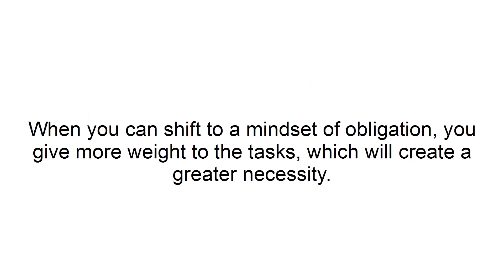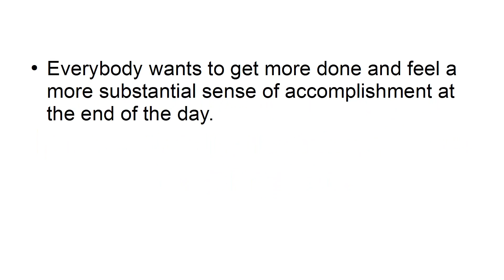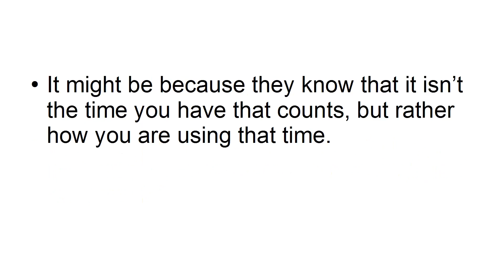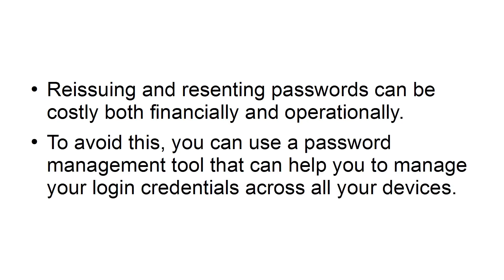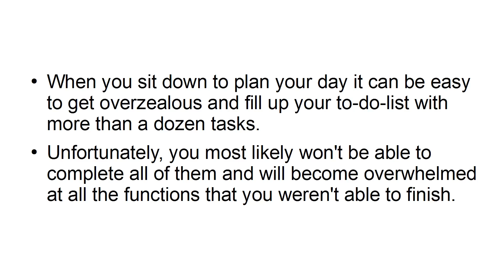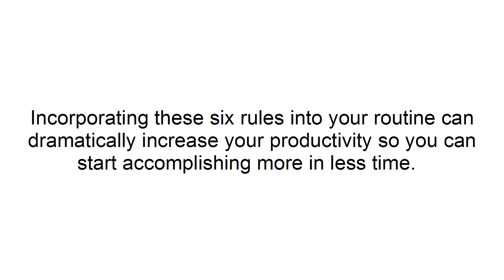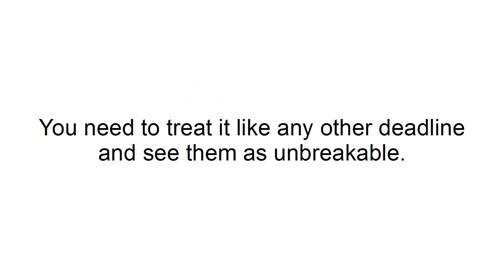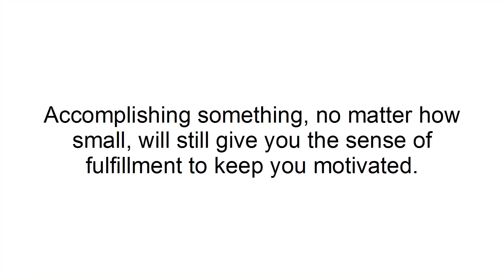Get instant passive income by Productivity For Procrastinators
Productivity For Procrastinators-Learn this is a FREE video course. Very few people know this strategy so far.
This video help you know all profitable passive income ideas in Hindi. So, watch these 20 passive income ideas to make $100 per day in 2022.

Watch this full video to get passive income ideas without investment.

How to make passive income from blogging.
Passive income idea to make money from digital course.
Passive income ideas for photographer or graphic designer to make passive income.
Make Money from selling your eBook, software and application for life time access.
Earn money from passive income ideas in India 2022.
7 Passive income ideas for college students.
Lucrative Passive income ideas from home
Creative passive income ideas for artists
Profitable Passive income ideas for programmers.
Best Passive income ideas for 2022.